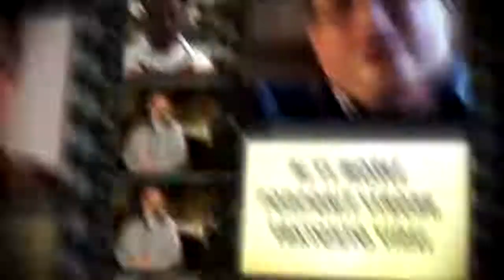o KUFFA Čo si priať do nového roka